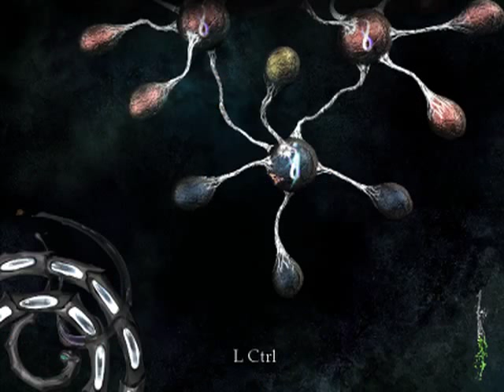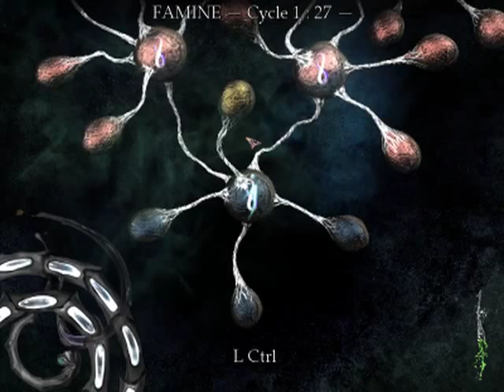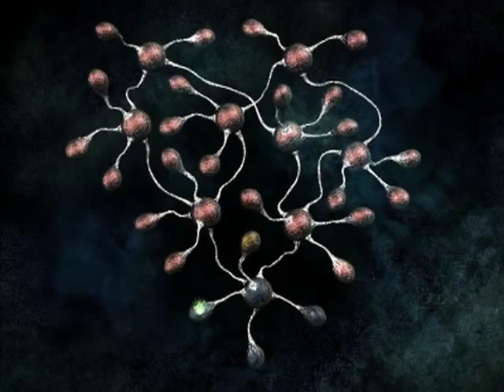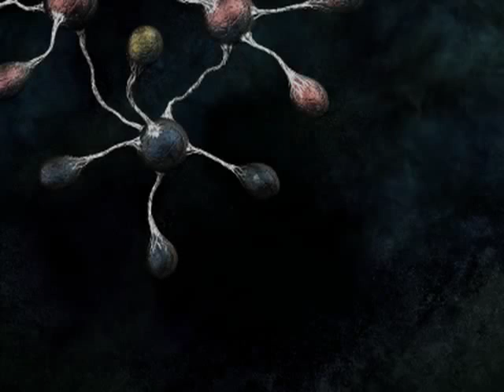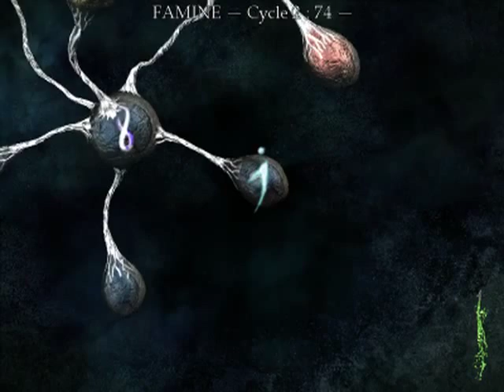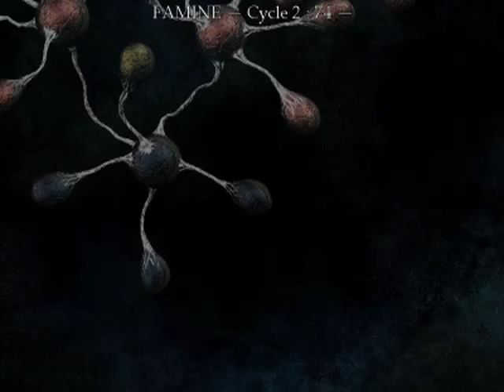Let's Play The Void / Tension - Part 2 (1/4)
ComBAT!